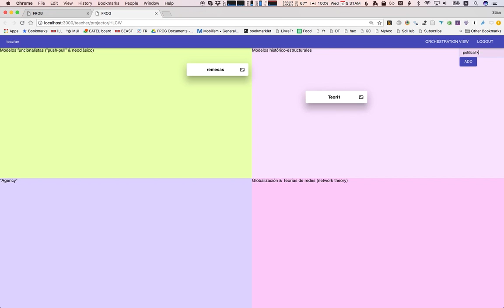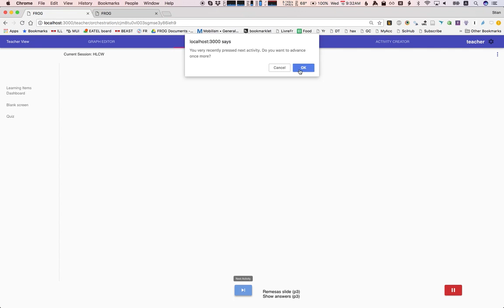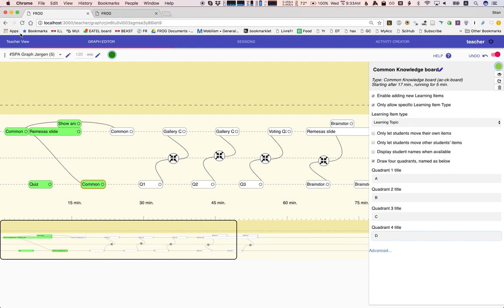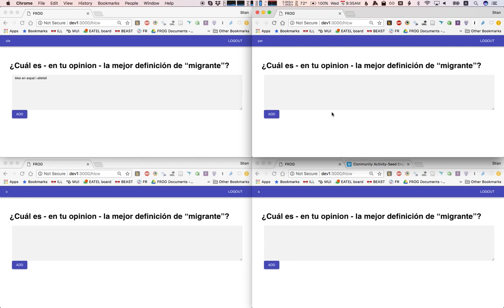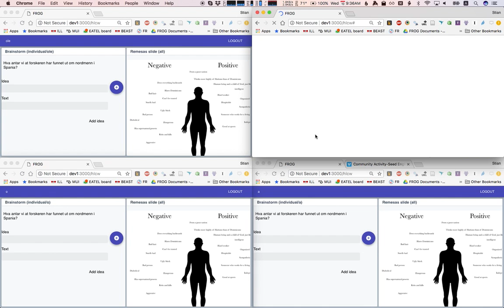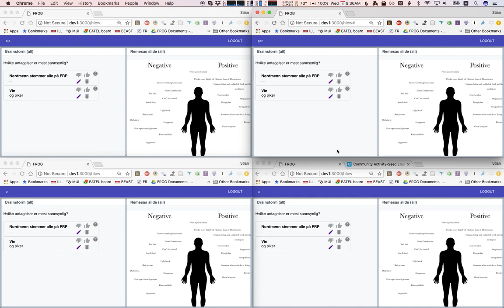SPA graf gjennomgang